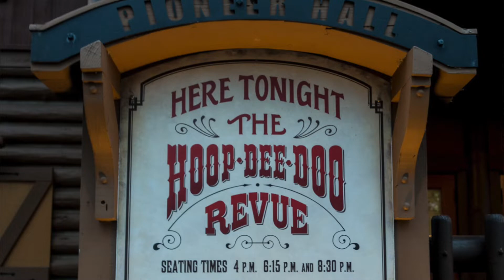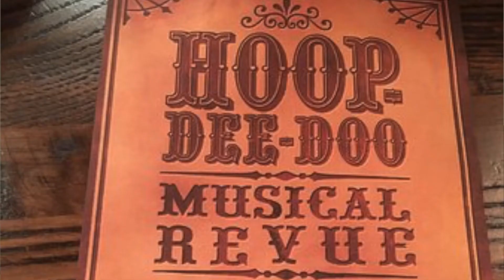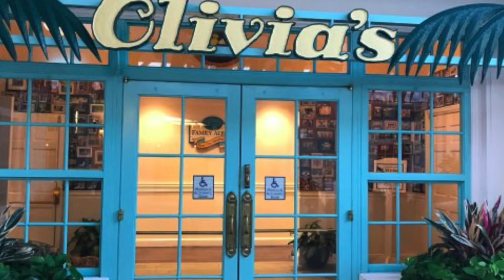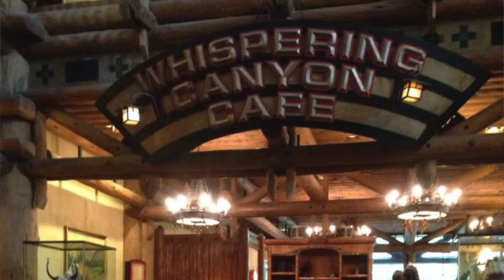Top 3 Disney | WDW Resort Restaurants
We each rank our top 3 restaurants that can be found in Disney World Resort Restaurants. With lots of honorable mentions thrown in at the end!